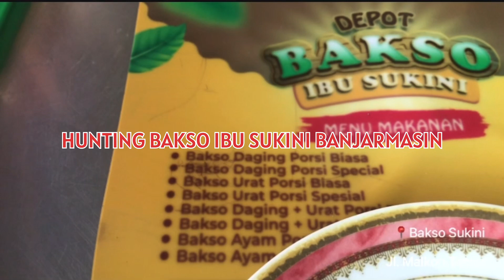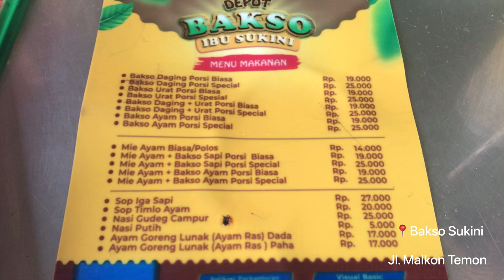KULINER BAKSO SUKINI BANJARMASIN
Saya ajak kalian untuk keliling kota banjarmasin menuju ke salah satu rumah makan favorit kita semua yaitu bakso sukini atau bakso ibu sukini yang beralamat di jl. malkon temon banjarmasin